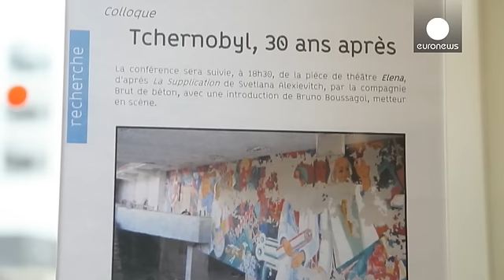Acidente nuclear de Chernobyl não se deixa esquecer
Foi há 30 anos, à 1h23 minutos, do dia 26 de Abril de 1986, que o reator número quatro da estação nuclear de Chernobyl explodiu, depois de um teste ao sistema de refrigeração.
Tecnicamente, não se tratou de uma explosão nuclear, mas
as consequências em termos de radioatividade foram cem vezes superiores aos das bombas de  Hiroshima e Nagasaki, juntas.

Foi a maior catástrofe nuclear da História e o Instituto Nacional de Linguas e Civilizações Ocidentais, em Paris, marcou a efeméride com uma con…